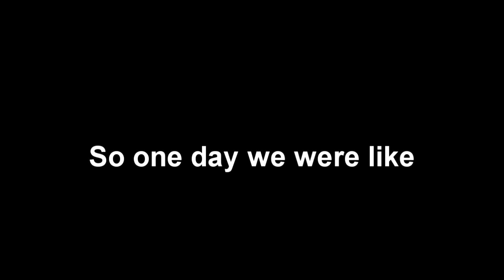Minecraft- Throwback Nerd UHC! Ft AdlGaming, SamuraiMiles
Welcome back to another video, today we do a throwback uhc!